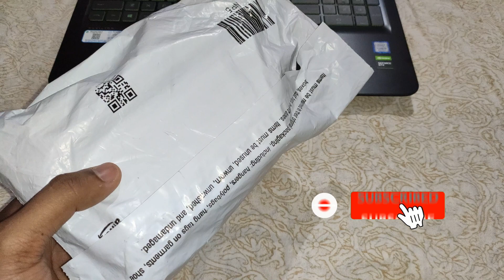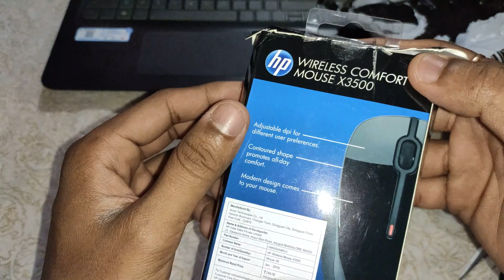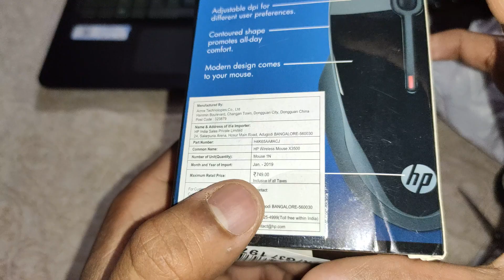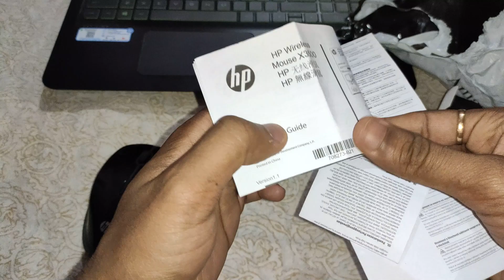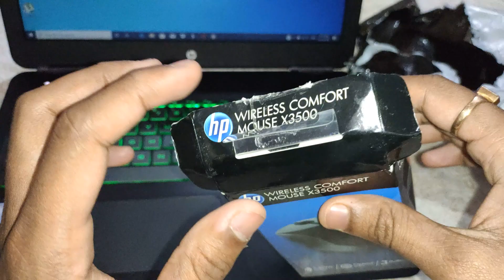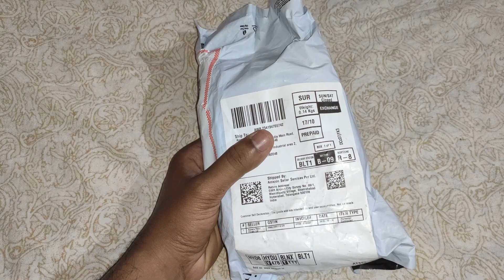HP X3500 Wireless Mouse Unboxing And Review From Amazon | Amazon ने मेरे साथ Fraud किया । 🔥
Hello Friends In This Video I Will Show You Exactly What Happened To Me While Doing A Unboxing And Review Video Of HP X3500 Wireless Mouse Which I Bought It From Amazon India In Rupees 549.

Dosto Iss Video Main Mene Aaplogo Ko Sirf Ye Samjhaya Hai Ki Apke Sath Bhi Galat Ho Sakta Hai To Please Agar Aap Online Shopping Karte Hain To Achhe Se Dhyan Rakhna Padega Barna Jo Mere Sath Hua Bo Apke Sath Bhi Ho Sakta Hai.

Mene Iss Video Main Amazon Ko Galat Nahi Kaha Hun Ho Sakta Hai Seller Ke Dyara Kuchh Galtiya Ho Sakta Hai, Ye Pata Nai Ki Jan Buchke Kiya Gaya Ya By Mistake Ho Gaya Bas Jo Bhi Hua Bo Galat Tha Aur Sach Main Yesa Hua And Ye Pehli Bar Mene Ye Amazon Ke Sath Face Kiya.

Adhik Jankari Keliye Video Ko Achhe Se End Tak Jaroor Dekhiyega.

Dhanyabaad.

DSLR Accessories:
50 MM Lens
DSLR Tripod
Umbrella Flash Light Stand Set-up

Mobile Accessories:
Mobile Tripod
Mic Below Rs200
Mobile Camera Lens
Umbrella Flash Light Stand
White Photography Umbrella

In This Video We Are Not Blaming Any Organisations Or Any Individual Person,